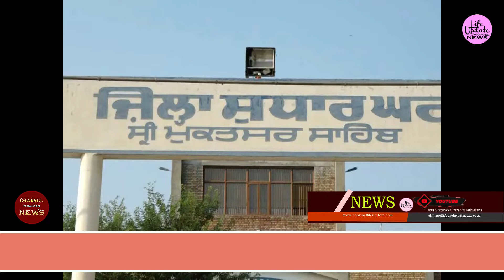Two groups clash inside Sri Muktsar Sahib Jail IIਸ੍ਰੀ ਮੁਕਤਸਰ ਸਾਹਿਬ ਜੇਲ੍ਹ ਅੰਦਰ ਦੋ ਗਰੁੱਪ ਭਿੜੇ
Channel News Punjabi is a news and information channel
channel lifeupdate is a news and information channel